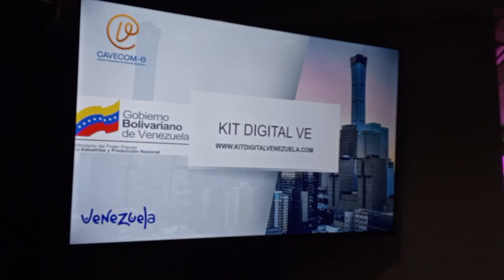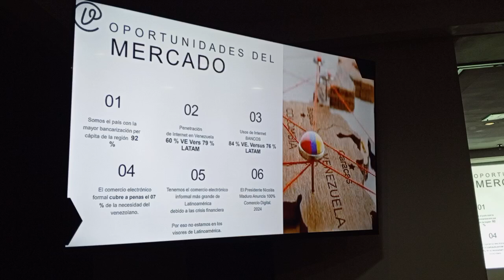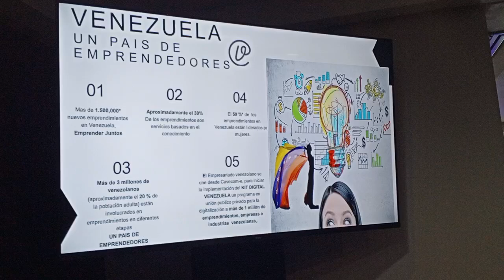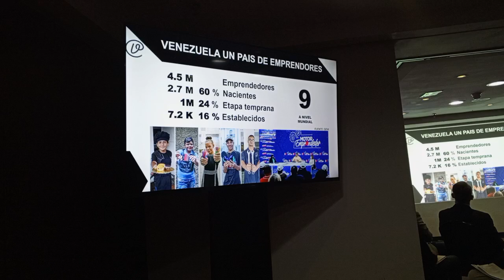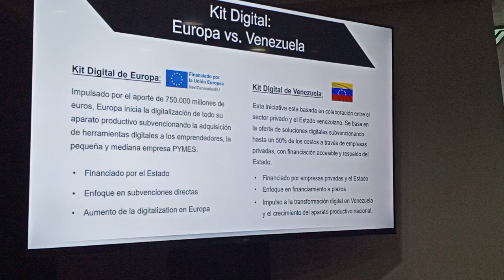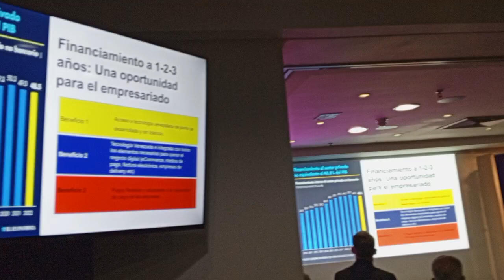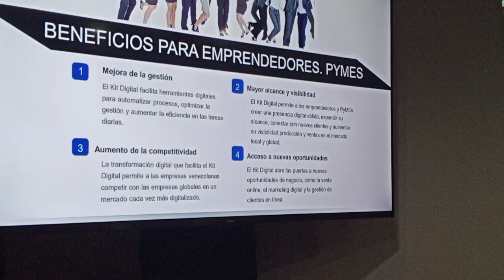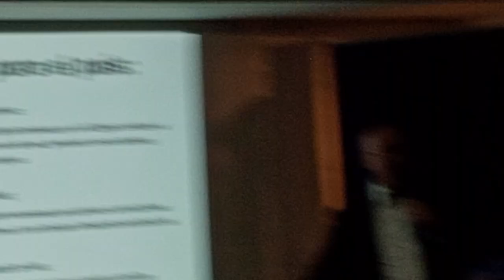CAVECOM-E PROPONE KIT DIGITAL PARA EMPRENDEDORES EN EVENTO DE CANAEMTE